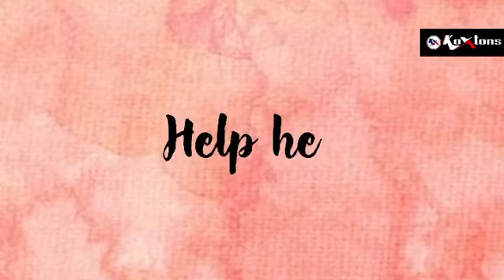Happy mother's day - Koxtons Sports Official